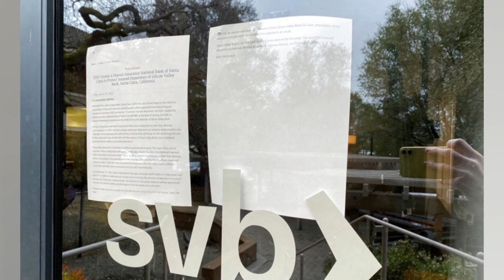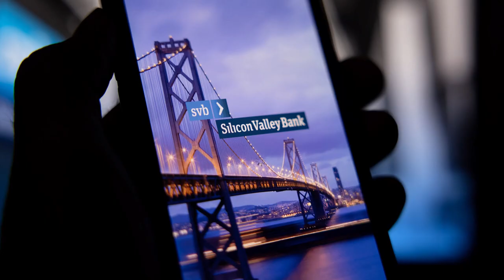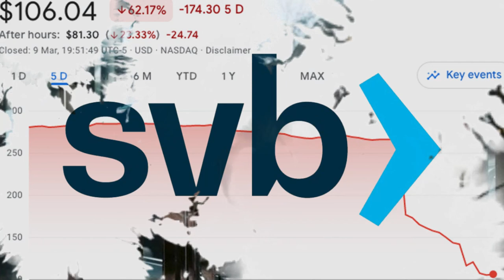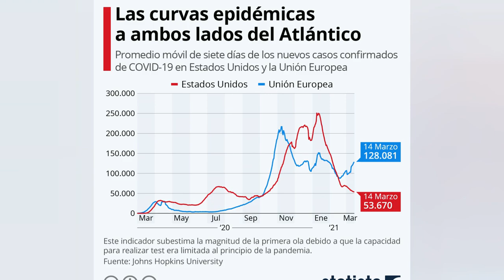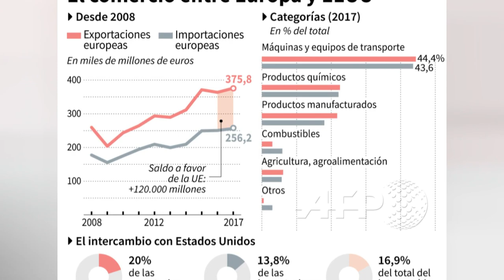ALERTA ESTADOS UNIDOS DE AMÉRICA NO TE HAN DICHO TODO 12 MARZO 2023